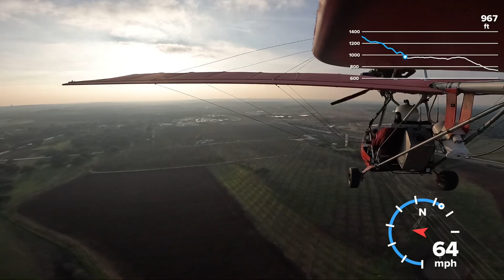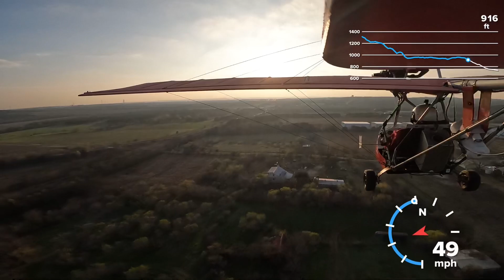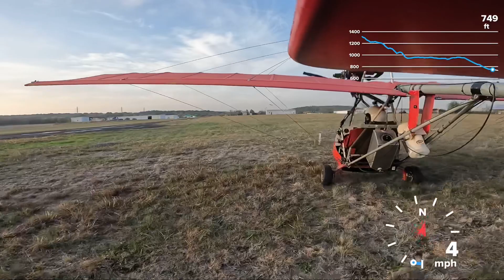Phantom ultralight flight number 118 part 2 tail cam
Wing man Ron and I heading towards new Braunfels.  Well turn and come back.  Fast landing this afternoon.  Lol.